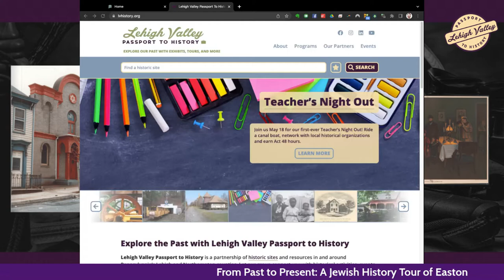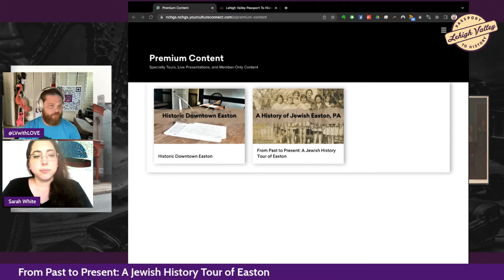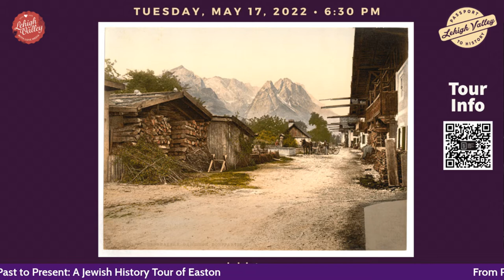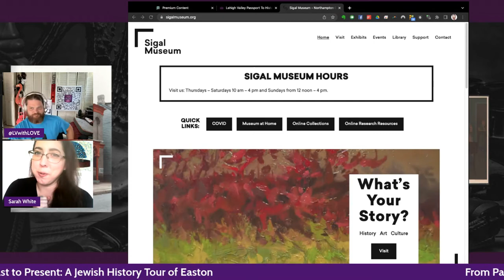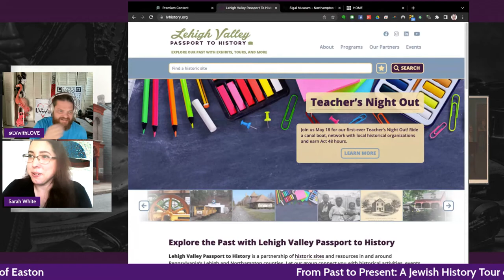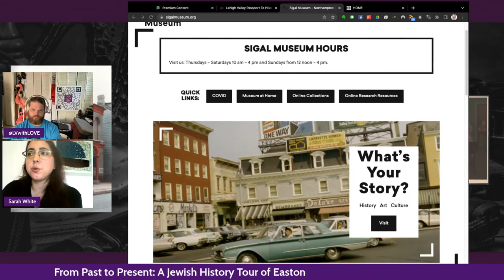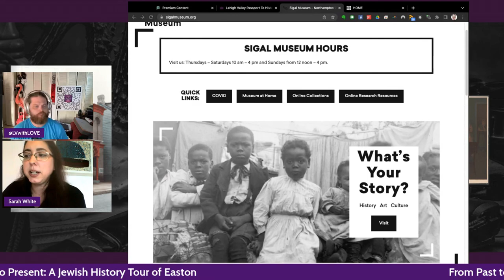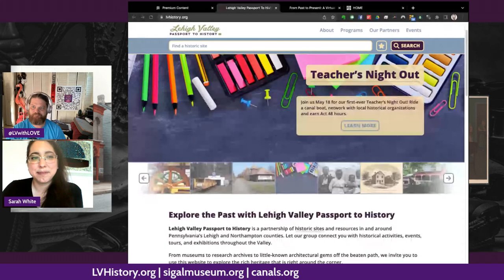From Past to Present A Virtual History of Jewish Easton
Thank you to Lehigh Valley Passport to History and Lehigh Valley With Love for partnering with NCHGS to bring you a digital walkthrough of our new tour, From Past to Present: A Virtual History of Jewish Easton.

NCHGS extends our deepest thanks to all who made this tour possible, especially: Elizabeth Rosen from Congregation B'nai Shalom, who generously provided us with the original script material; and Rabbi Joshua Trachtenberg, of blessed memory, for his original work on a history of the Jewish community in Easton, published in 1944.

From Past to Present: A Virtual Tour of Jewish Easton covers over 300 years of history, from before Easton's official founding in 1752 to the present day. The tour is completely self-guided and can be completed at your own pace.